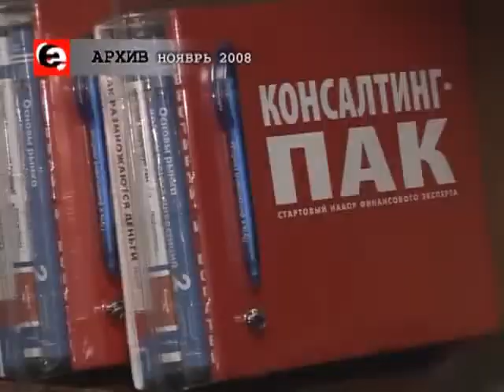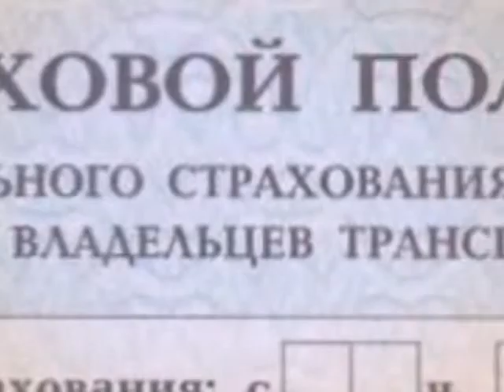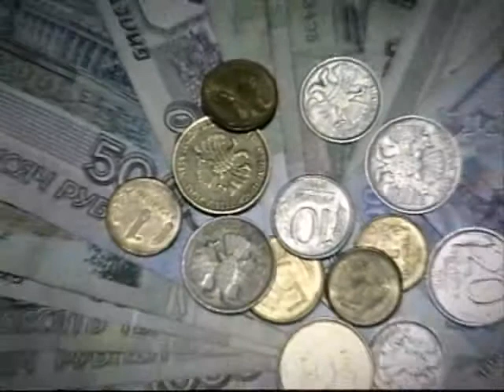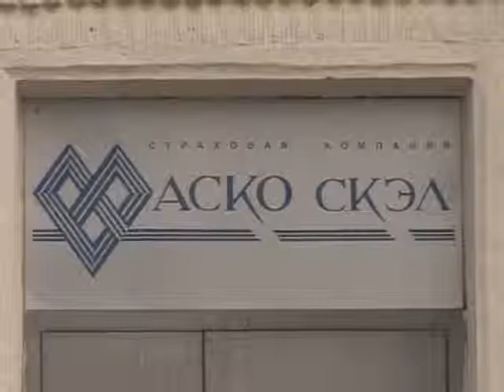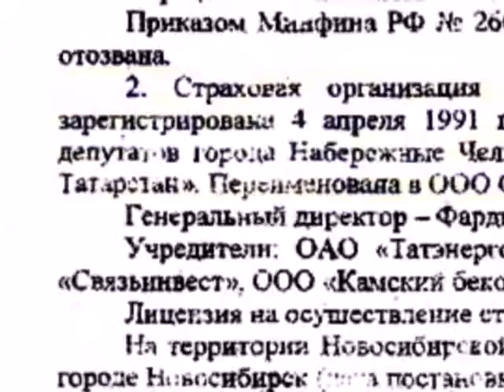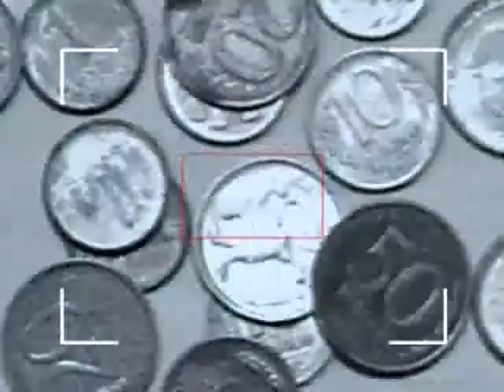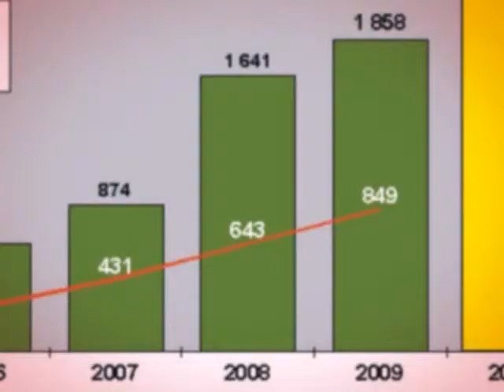Прецедент. Страсти по страховому рынку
По информации Центробанка около двадцати страховых компаний сегодня находятся на грани разорения, несколько игроков могут покинуть рынок еще до конца года. Имена аутсайдеров, по понятным причинам пока держатся в секрете, но, тем не менее, Россия и Новосибирск в частности знали примеры громкого ухода в небытие. Всякий раз, когда это происходит, возникают проблемы с невыполненными обязательствами по договорам добровольного страхования, долги по которым никто не будет, в отличие, к примеру, от ОСАГО.